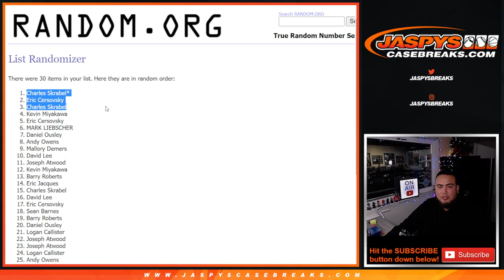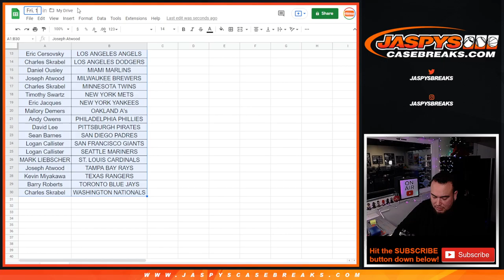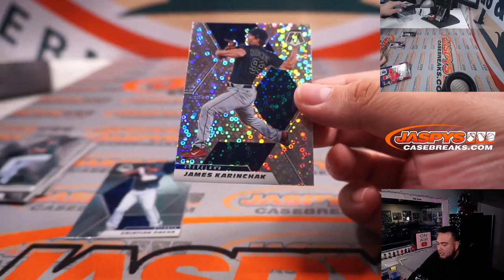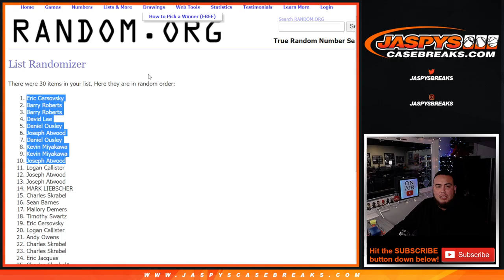Fri. 12/10/21 - *10x TTT SPOTS GIVEN AWAY* 2021 Mosaic Quick Pitch Pack Break #10 *RT*